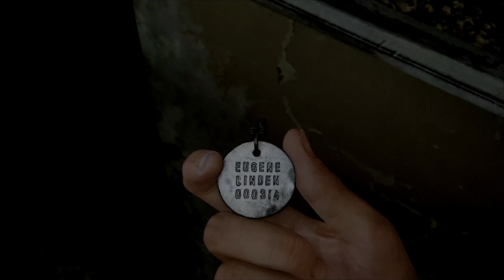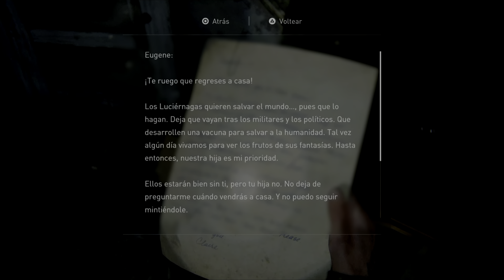THE LAST OF US PARTE 2 EPISODIO 5 4K HDR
Episodio 5